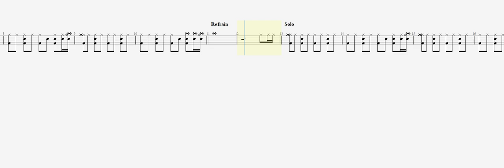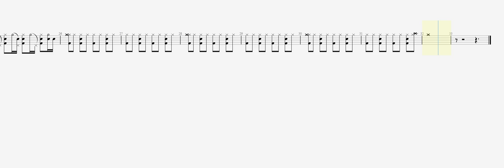Marqueyssat, Thomas My Requiem DRUM TAB